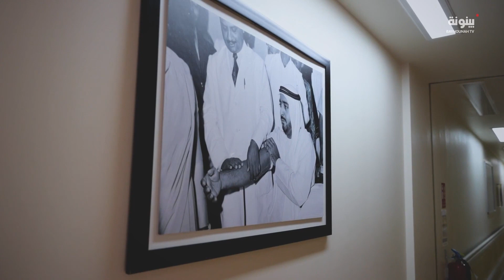جديد كلياً ويجمع فريق طبي متكامل.. محمد المعمني مدير التمريض يكشف لنا تفاصيل هامة داخل مستشفى السلع